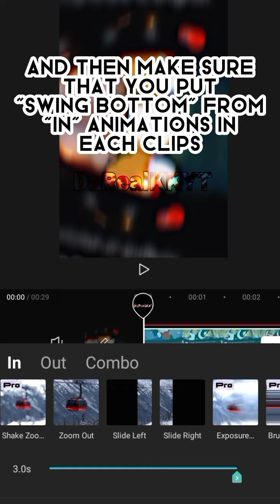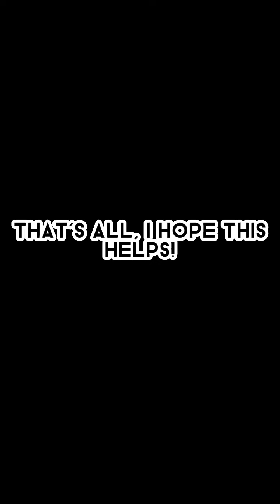How to add shakes in CapCut